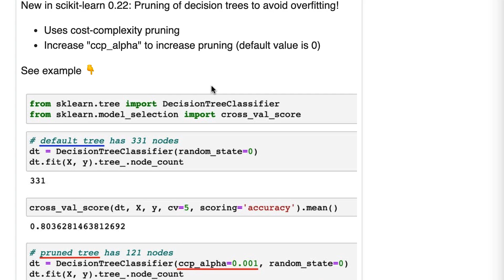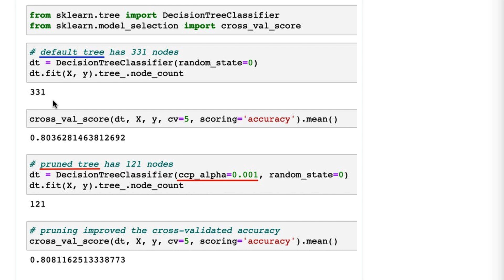Prune a decision tree to avoid overfitting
New in scikit-learn 0.22: Pruning of decision trees to avoid overfitting!
- Uses cost-complexity pruning
- Increase "ccp_alpha" to increase pruning (default value is 0)

👉 New tips every TUESDAY and THURSDAY! 👈

=== WANT TO GET BETTER AT MACHINE LEARNING? ===